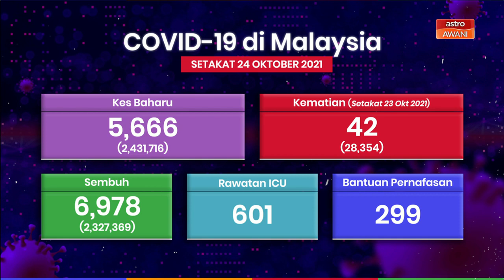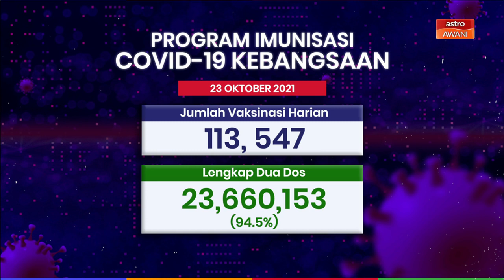COVID-19 | 5,666 kes baharu, sedikit menurun berbanding semalam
Malaysia hari ini mencatatkan 5,666 kes baharu COVID-19 dalam tempoh 24 jam lalu, sedikit menurun berbanding semalam.

Angka terbaharu itu menjadikan jumlah kumulatif di negara ini adalah sebanyak 2,431,716 kes.